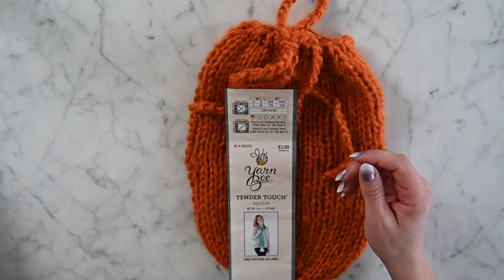HOW TO KNIT A NEWBORN SACK | DIY NEWBORN PHOTOGRAPHY PROPS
BEGINNER KNIT NEWBORN BABY SACK FOR PHOTOGRAPHY PROPS

Today's tutorial is a very easy project for beginner knitters.  We will be using double pointed needles, a yarn needle, scissors, aaannnnndddd a crochet hook.

I would L🖤VE to see your finished products!

NEEDLE KIT
YARN NEEDLES

Nikon D850
📷My favorite Camera
❤️My favorite Lens
❤️My favorite Wedding Lens
Best Starter Newborn Lens
Best all around Newborn
❤️My favorite Gimbal
My Storage
Great Memory Cards
Most Used Non-Photo Gear Tool
❤️My favorite Computer
OMEGA REFLECTOR

💜Still Image Gear I love💜
Nikon D850
85mm Lens
70-200 Lens

💙Filming Camera Gear I love💙
Nikon Z7
Nikon 24-70
DJI Ronin S Gimbal
Tascam DR 10L
GODOX SL100
GODOX P90H

💚PHONE GEAR I LOVE💚
Iphone X
My Iphone Gimbal for BTS

If you would like to support me monetarily, this is my paypal